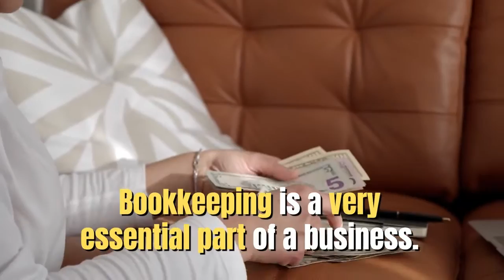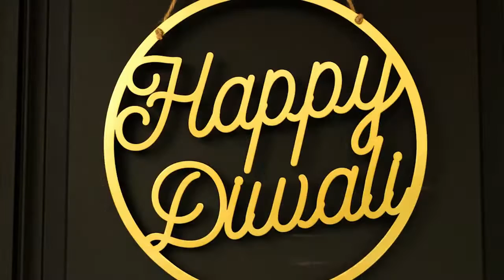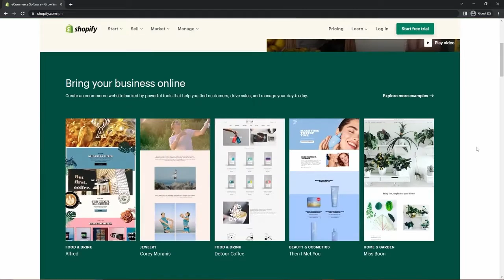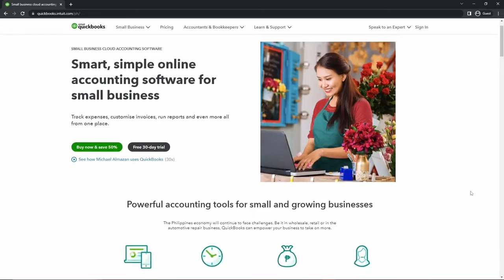How to Prep Your Business for the Recession [4 Must-Dos]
How are you going to prevent your business from going under during the recession?

This episode will provide you with 4 tips that you can do today to help you float during the recession and not close your business doors!

1. Product-based business. Look at cost of each product and the cost of goods (COG) to see if you can reduce these costs. For our service-based business- look at different contracts and see if you can bring a few services in-house that you might be outsourcing currently.

2. If you have a noval service or product, you can consider increasing the price of the product to increase the profit as right now you may have customer tolerance for increased prices due to inflation.

3. Audit your subscriptions and delete unused subscriptions or downgrade your subscriptions. Do this for your business and personal as well!

4. Follow Predo’s Principle! A small amount of your input will result in a larger amount of your output! This means 20% of your products or services will lead to 80% of your profits. Figure out the most profitable products and spend your attention elevating those products and liquidate or stop offering the rest! For more on increasing profits in your business, you can head to episode 85 where we speak about how to create a brand that will lead to longer customer lifetime value

Remember, take some time to action one or two of these items! Saving a little money now can prevent huge headaches later!

Sophia

01:20 Tip #1 Look at the pricing of your product
03:38 Tip #2 What are you offering your customers that others are not?
06:18 Tip #3 Go through your subscriptions
09:02 Tip #4 The 80/20 Rule